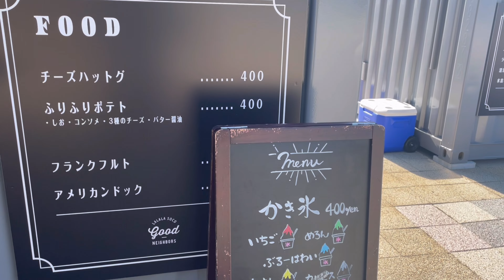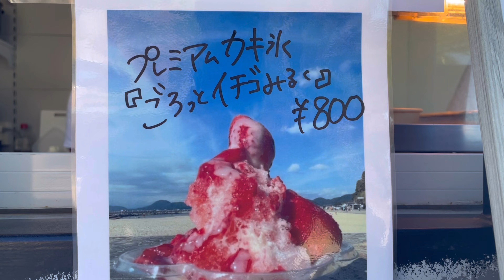Lalala Sun Beach || Swimming || Summer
Well, this is my first time to swim here in Japan.
No entrance fee, but if you've car, you have pay for the parking space.

Summer season is quite long here, or just my feeling?
Anyways, just enjoy watching!